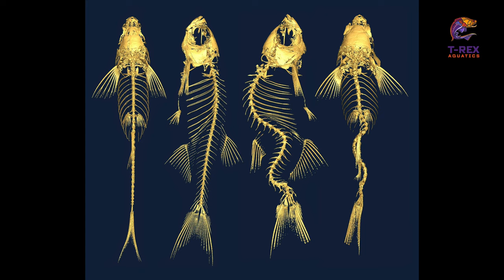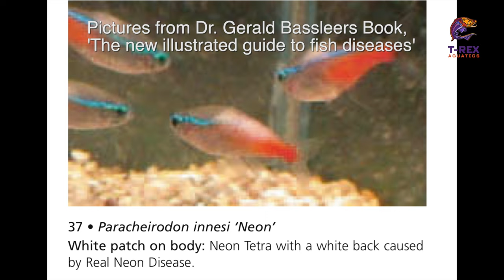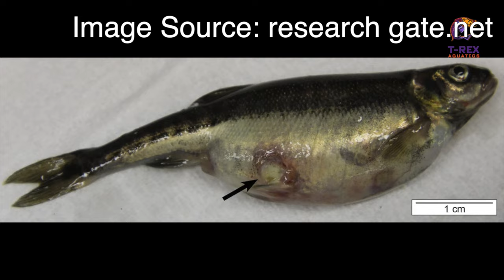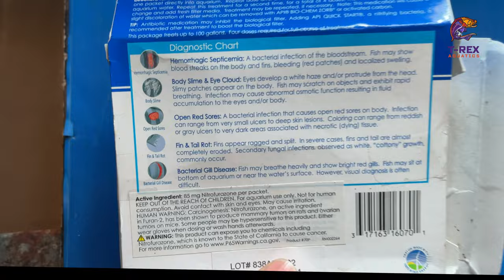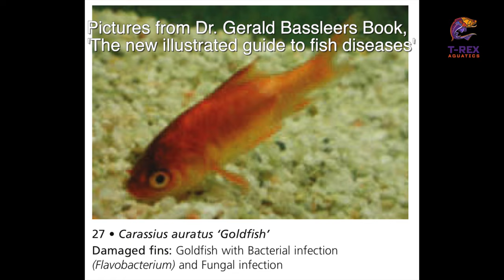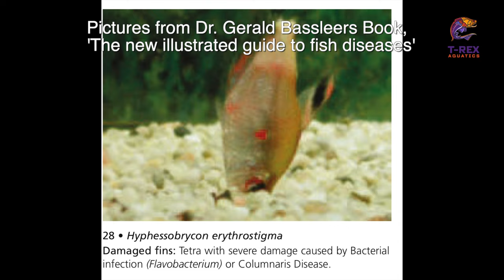Fish diseases: Columnaris |കോളമനാരിസ് /ഫംഗസ്‌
Columnaris is a chronic infection that affects a wide range of fish species. It is imperative that every serious fish keeper has a good understanding of what causes this disease and how to tackle this infection. In this video, we will cover the causes and remedies in detail.